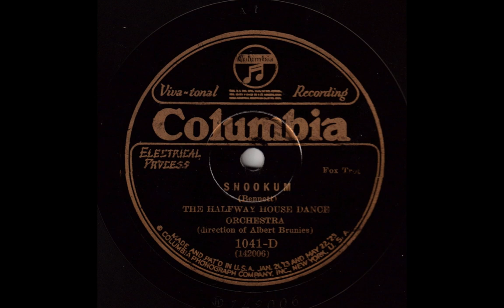Snookum - Halfway House Orchestra (w Albert Brunies and Charlie Cordella)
Albert Brunies, c, dir: Charlie Cordella, cl / Glyn Lea "Red" Long, p / Angelo Palmisano, bj / Chink Martin, bb / Emmett Rogers, d. New Orleans, April 13, 1926.